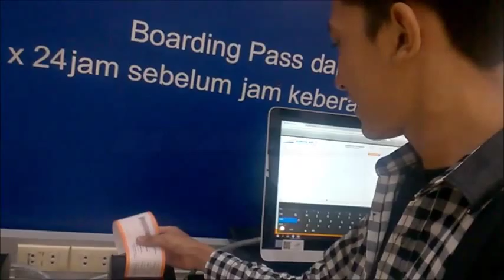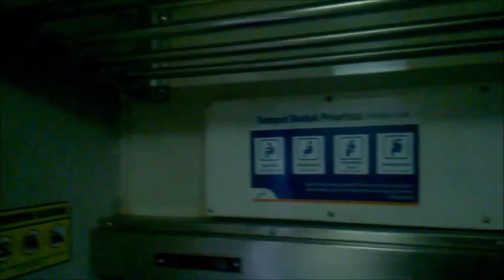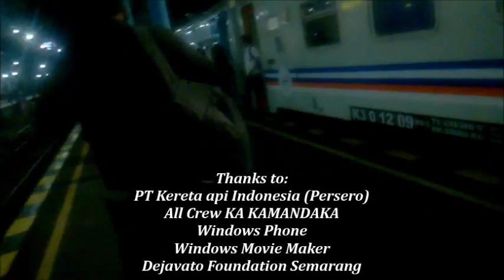AC P4N4S | Full Trip Kereta api Kamandaka Semarang Purwokerto - 2017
BukanVlog 10

Kereta api Kamandaka adalah kereta api kelas ekonomi yang melayani rute Stasiun Semarang Tawang menuju Stasiun Purwokerto dan sebaliknya.

Setelah usai mengantarkan teman dari Negara Jepang yang datang ke Indonesia sebagai Voluntir dari Dejavato Foundation, Semarang, kita pun pulang ke Kota Purwokerto dari Kota Semarang dengan naik Kereta api Ekonomi AC Kamandaka Sore. Sorry kalo gambar buram, karna kamera HP saya bisa dibilang "sensitive focus"

Ini adalah arsip 10 November 2017
Video ini saya upload ulang guys

ID LINE : andhikapradipta_rf
Flickr : andhikapradipta56

Tetep Support Channel ini, agar menjadi channel yang dapat menghibur, menambah pengetahuan, dan berguna bagi kebanyakan orang. Dan tentunya melalui kritik dan saran juga ya...